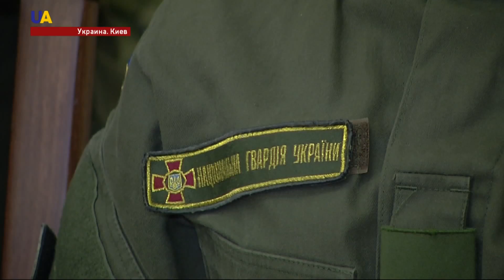Специально к женскому дню в Киеве провели бал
На первый взгляд они хрупкие и ранимые, но на передовой украинские женщины воют за мир наравне с мужчинами. Специально к женскому дню в Киеве провели бал. Организаторы говорят, чтобы напомнить - они в первую очередь  женщины и только после - бойцы.